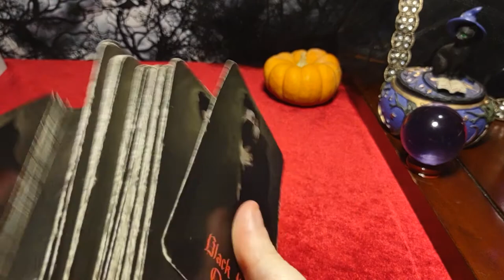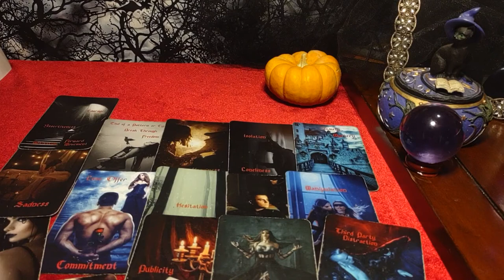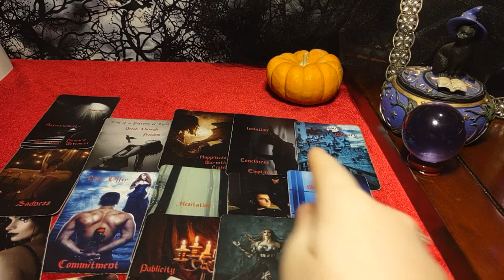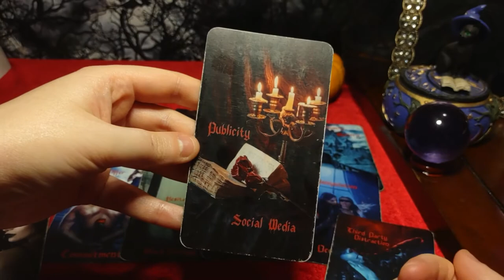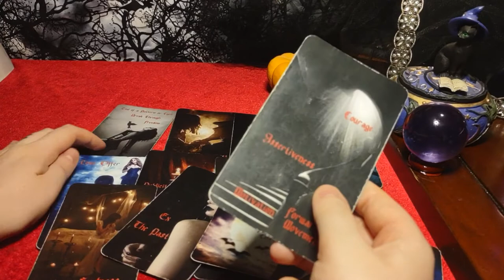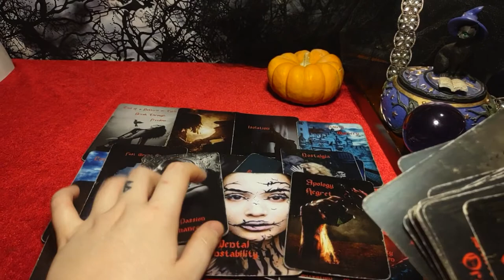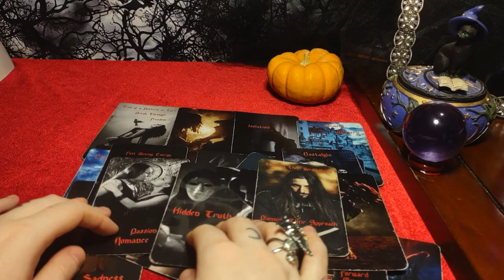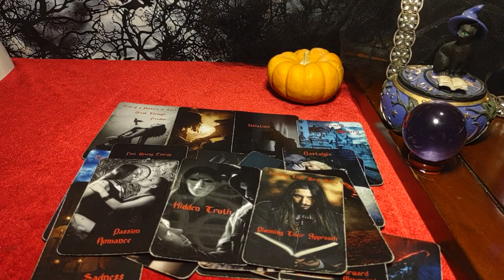ARIES - MAJOR CAREER/LOVE/LIFE CHANGES AHEAD! SOMEONE YOU FINALLY LET GO OF DESPERATE TO COME BACK!